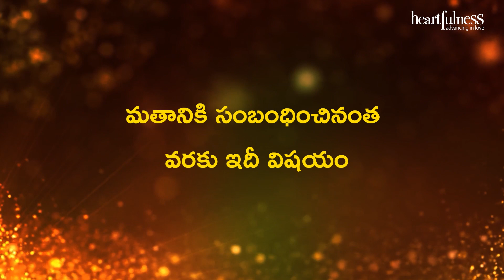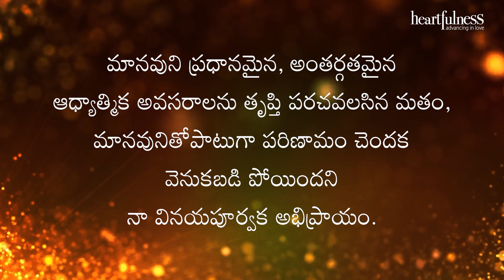అంతర్వాణి | మతానికి సంబంధించినంత వరకు ఇదీ విషయం | 20/10/2021